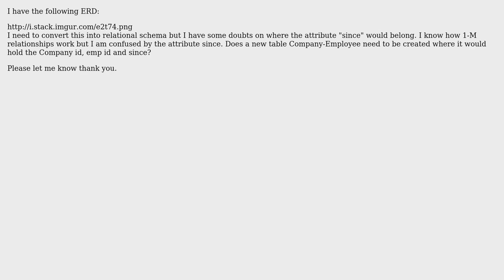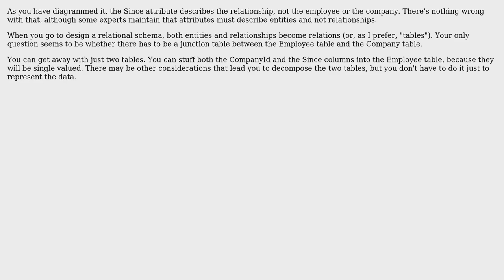DBMS: ER Diagram - One to many relationship with descriptive attribute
With thanks & praise to God, and with thanks to the many people who have made this project possible! | Content (except music & images) licensed under CC BY-SA | Music | Images & others | With thanks to user Walter Mitty user toliii and the Stack Exchange Network Trademarks are property of their respective owners. You are responsible for your own actions.